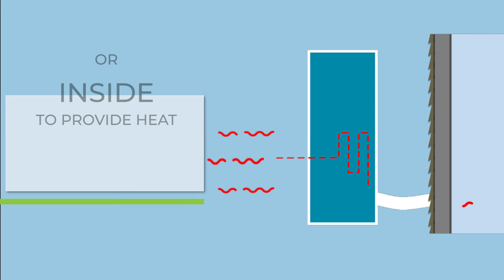Cold Climate Heat Pumps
This short animation shows how cold climate heat pumps work and why they are a great option to heat and cool your home. The Compact offers a number of rebates to help you save when installing this equipment.